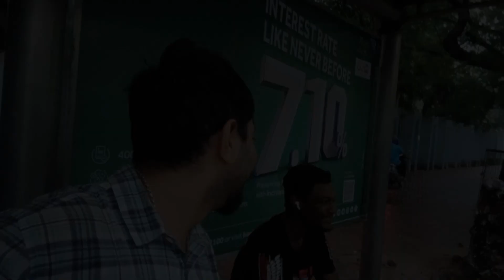Worst rainy riding experience | Kolkata City